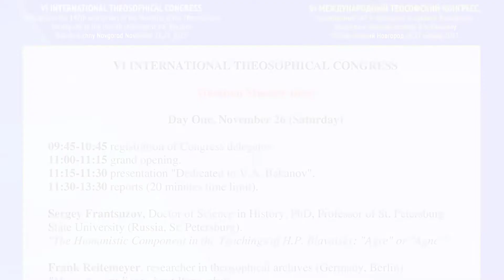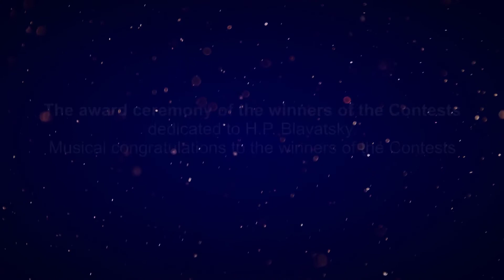Program of the VI International Theosophical Congress in Nizhny Novgorod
❗ We invite you to take part in the VI International Theosophical Congress, dedicated to the 147th anniversary of the founding of the Theosophical Society and to the russian theosophist V.A.Bakanov ❗
📑 On November 27, 28, 2021
⏰ From 11:00 to 18:00. Registration and entrance to the hall until 10:45.
⚠️ Russia, Nizhny Novgorod, Oka Congress Center, Premier Hall, Gagarin Avenue, 27 (Gorkovskaya, Leninskaya, Chkalovskaya Metro stations)
💻 Participants: members of the Theosophical Society, scientists, researchers of theosophical works, representatives of the fields of science, philosophy, education, religion, culture, whose research is based on the integration of theosophical knowledge. 📚 📖
⚠️ CONGRESS PROGRAM:
✅ Lectures by Congress delegates
✅ Presentation "Dedicated to V.A. Bakanov"
✅ International Art Exhibition named after H. P. Blavatsky
✅ Children's exhibition "I dedicate to Elena Petrovna Blavatsky"
✅ The award ceremony of the winners of the International Competitions dedicated to H.P. Blavatsky
✅ Musical congratulations to the winners of the Contests
✅ Exhibition of gems in a unique cut by Victor Tuzlukov. Collection exhibition "World Heritage"
✅ Book Expedition - exhibition of popular science and esoteric publications
✅ «Beauty is a garment of Thruth. Helena Petrovna Blavatsky». Premiere of the film by Oleg Fedorovich Martynov
✅ Round table. Scientific Symposium «The Secret Doctrine - the book of the Third Millenium», study of the I Stanza V Sloka "DARKNESS ALONE FILLED THE BOUNDLESS ALL, FOR FATHER, MOTHER AND SON WERE ONCE MORE ONE, AND THE SON HAD NOT AWAKENED YET FOR THE NEW WHEEL AND HIS PILGRIMAGE THEREON».
✅ Concert program of classical music Winners of international competitions.
🌐 Live broadcast with simultaneous interpretation into Russian and English.
✍️ Following the results of the Congress, a Magazine is published (printed and electronic version in English and Russian)
✍️ Following the results of the Competitions, an Album of an Art exhibition, a collection of poetic works is published.

The meeting place - Russia. Nizhniy Novgorod 💖